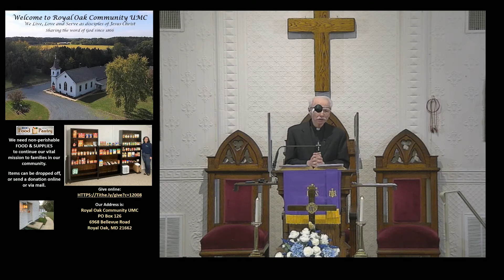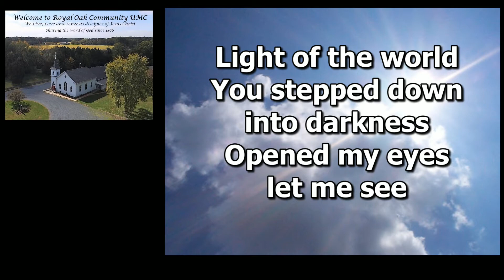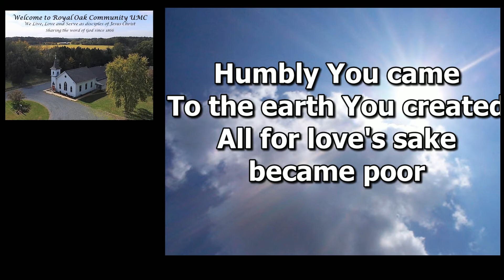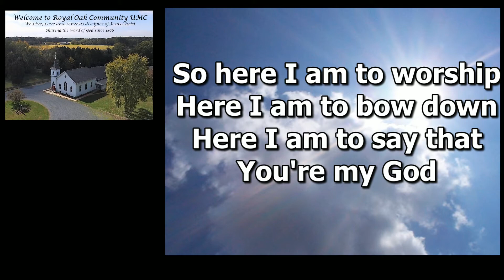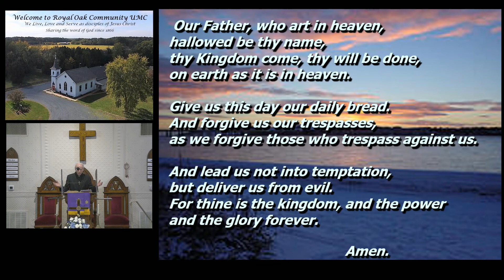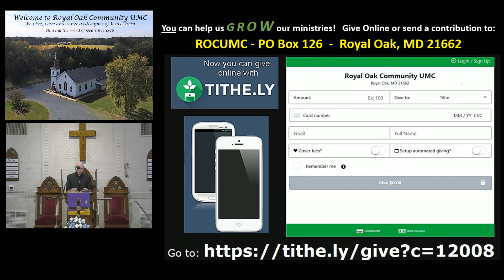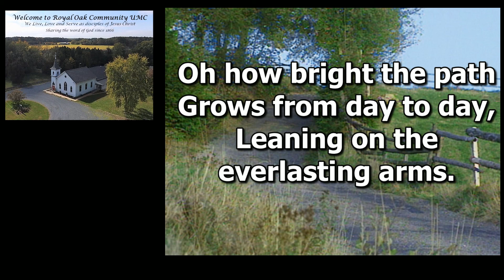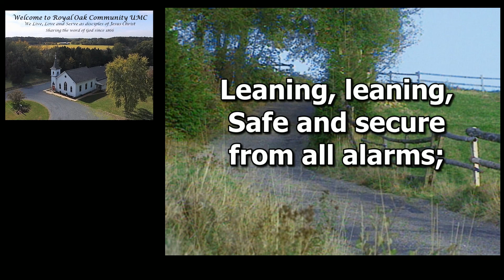February 28 2021 Jesus Said, Don't Tell Anyone Who I Am